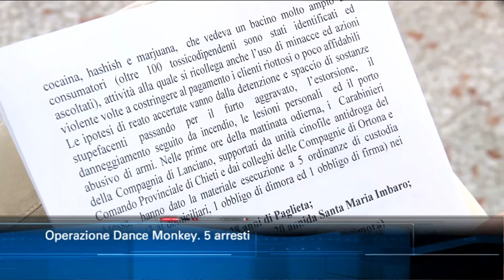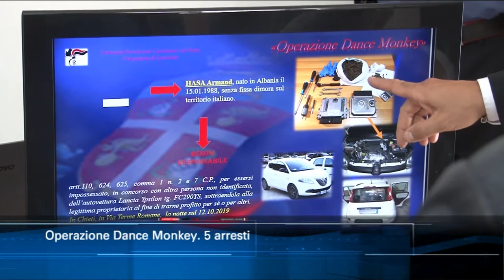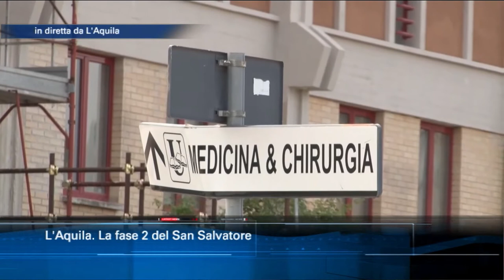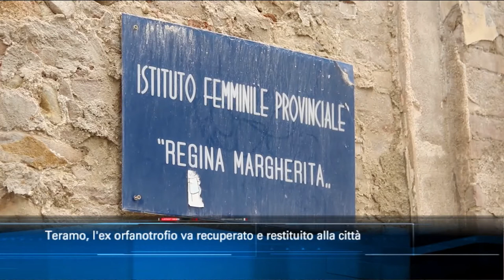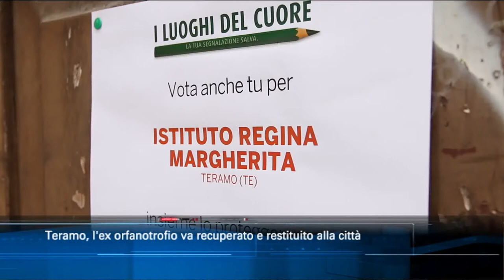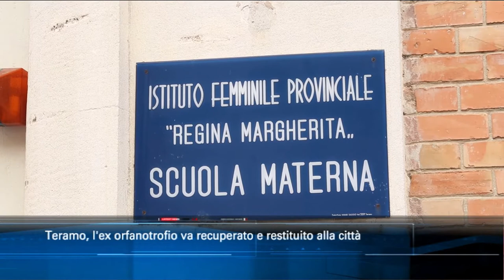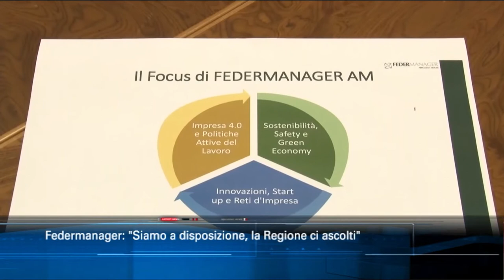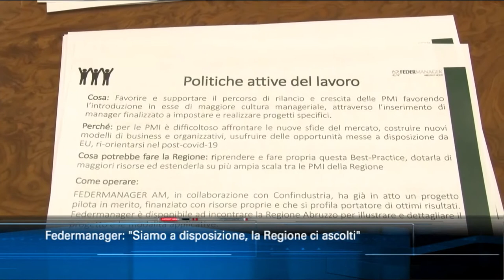TgSei edizione delle 14 di lunedì 8 giugno 2020